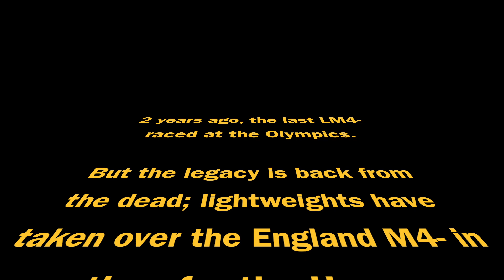England M4- Lightweights Back From the Dead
Lightweights have taken over the England men's four in time for the Home International Regatta 2018 in Cork, Ireland.

Bow - Matt Thoumine (University of Nottingham Boat Club)
2 - Hugo Storey (Newcastle University Boat Club)
3 - Sam Baker (Newcastle University Boat Club)
Stroke - Luca Nicolaou (University of Nottingham Boat Club)